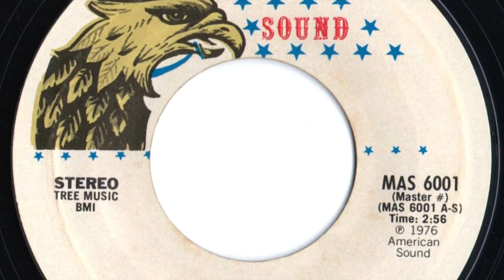Peggy Jo - "Barbie Doll"